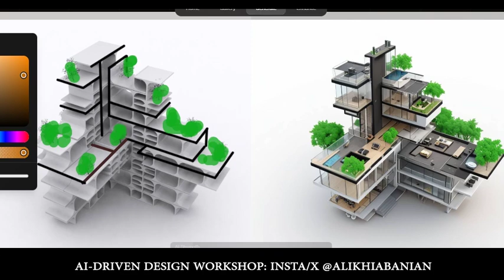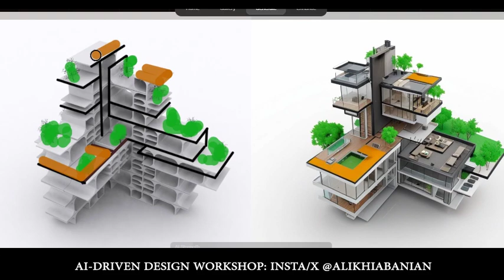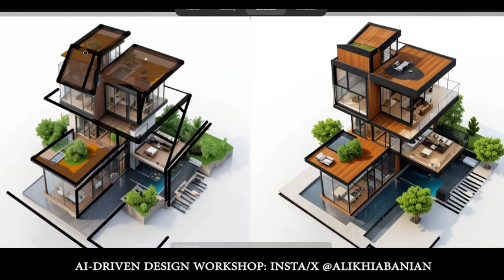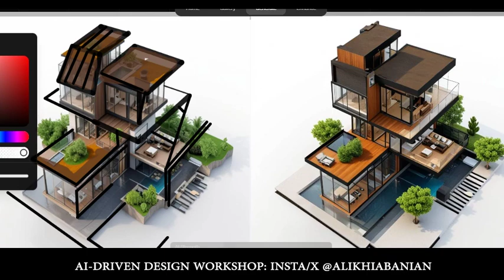Master the Architecture Design Process: 3ds Max + AI Sketch for Stunning Results!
Ali Khiabanian "Alchemist" (architect, author, digital artist)
🚀 Our courses are designed to help you improve your skills in specific areas such as architecture, design, and visualization
-  3ds Max & Vray software training is designed to help architects create complex, parametric volumes and model furniture while improving their visualization and design skills.
- Photoshop: Photoshop course covers post-production techniques, poster and business card design, NFT creation, and animation design
- Keyshot: Our Keyshot course teaches you how to easily render 3D models, use the material library, and create animations
- conceptual sketch workshop that pertains to both architecture and landscape design.
- Join the WhatsApp channel and learn about new topics for free for one year
 Books
- Song & Silence, Supreme Century, USA.
– Conceptual Sketches in Architectural Design, Supreme Century.
_ The Role of Brain Hemispheres in Architectural Design, Supreme Century.
– Impact of parametric design on young architects, Supreme Art.
– Tissues as a board for creative sketches “ideas for architectures, landscape, Pattern & textile design,  Supreme Century, USA.
– Animate Form, Animate Design, Animate Thinking, American Academic Research.
– Box in Digital Transformation, Supreme Century, USA.